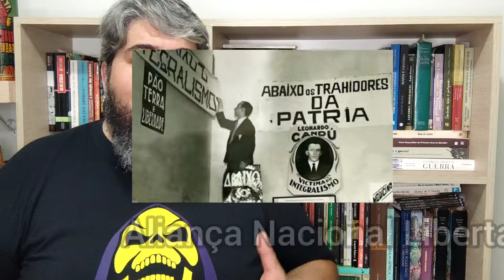Plano Cohen e o Estado Novo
Plano Cohen

O que foi o Plano Cohen? Quais os motivos para Getúlio Vargas arquitetar esse golpe? Qual a relação de um suposto ataque comunista com a implantação do Estado Novo? Quer saber? Então assista esse vídeo e reflita sobre os exemplos que a história nos mostra para pensar em nosso presente e nosso futuro!

Nesse vídeo eu explico como foi orquestrado o Plano Cohen, plano que inaugurou o chamado Estado Novo de Getúlio Vargas.

* Se inscreve aí no canal! *
Toda segunda-feira: Um vídeo com uma aula de História!
Uma quinta-feira por mês: Uma aula de história com música e contra-baixo!

Até mais!

Abraço,

Prof. Bruno Tulux